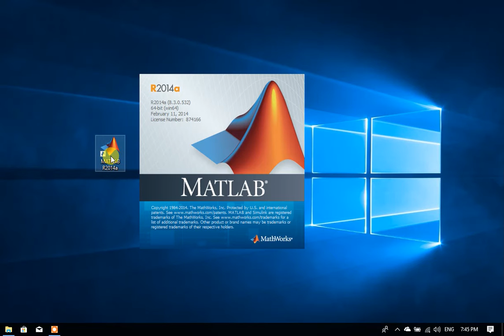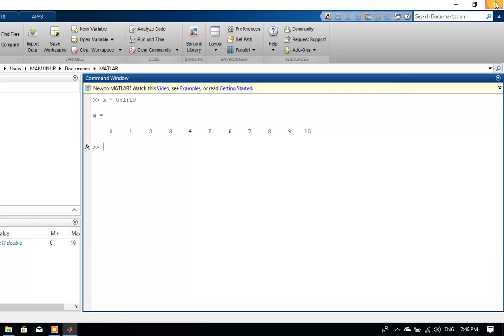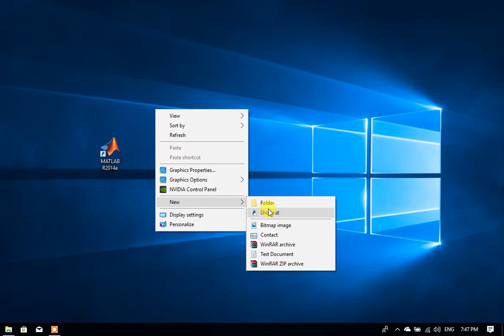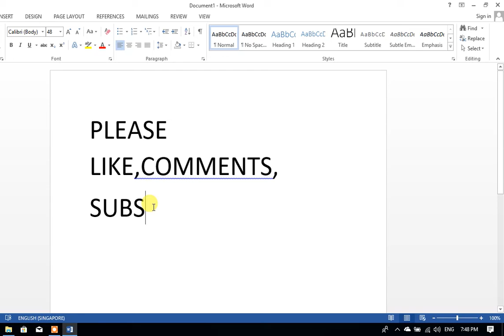Matlab version 2014 activtion part 03 & final part for windows 10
Matlab Activation